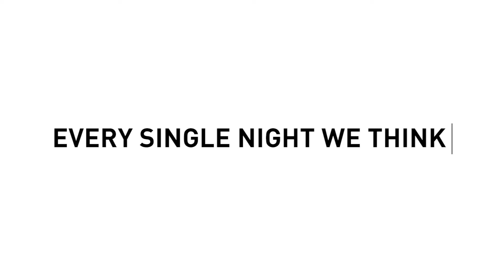Why Zenith? | What makes a College Fest Special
A pool of emotions rushes through our bodies. Hate,anger and what not have we felt for each other but the overwhelming love between us triumphs it all 😍
Zenith has given some of us confidence, some an identity but most importantly it has given us extraordinary relationships and memories that we would cherish for life ♥️
Here's the video sharing our experiences with you all